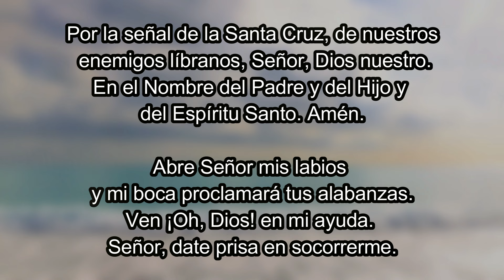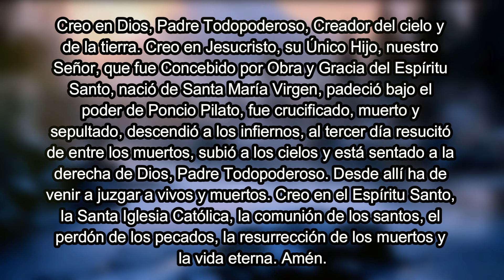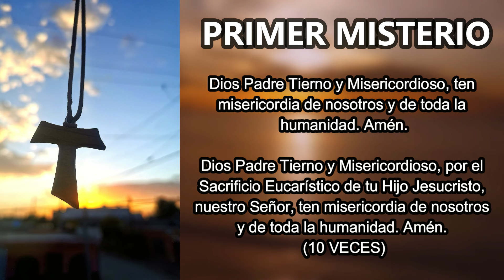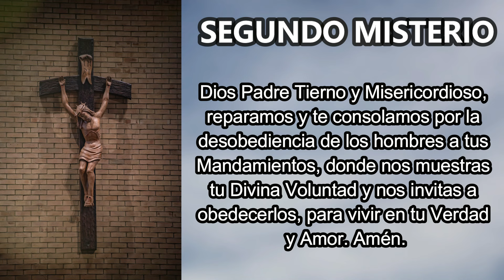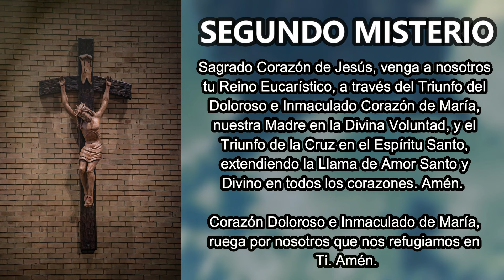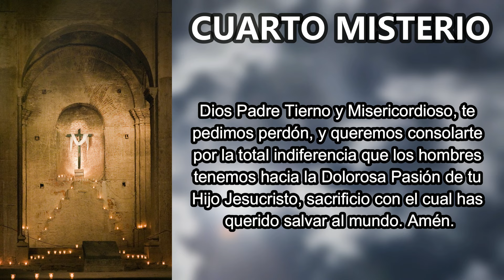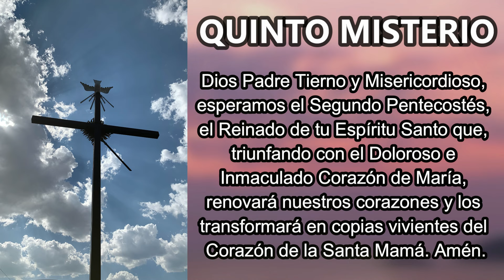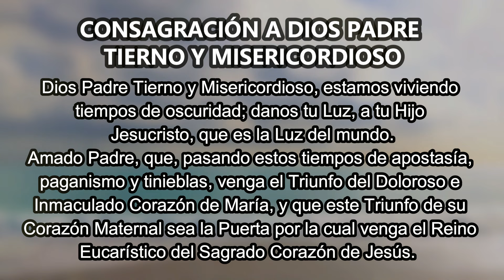Oración a Dios Padre Tierno y Misericordioso - día 26 de octubre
Hermosa coronilla dedicada a Dios Padre, Tierno y Misericordioso. Se reza con un rosario normal.